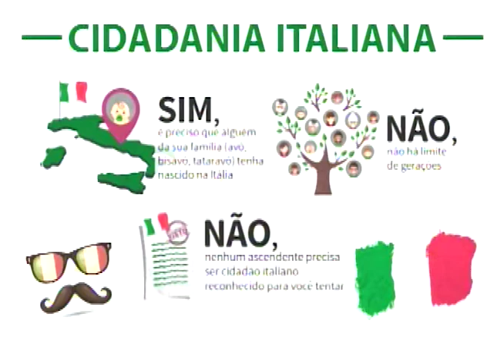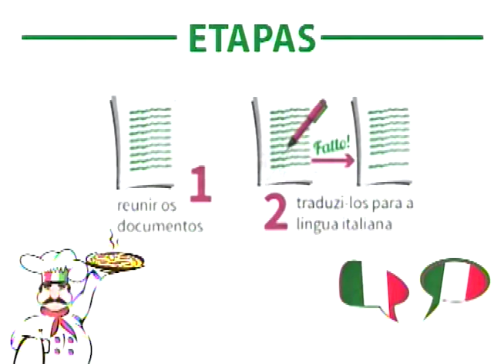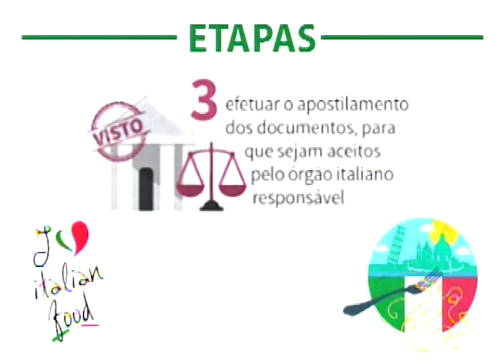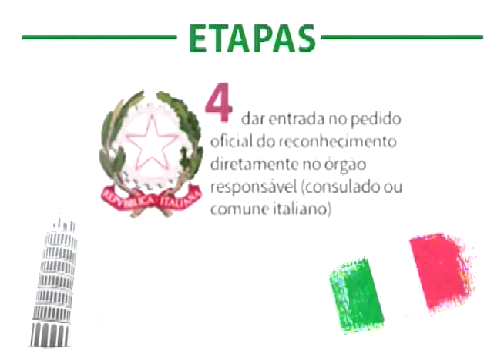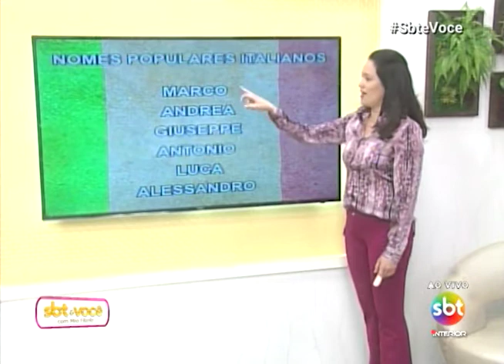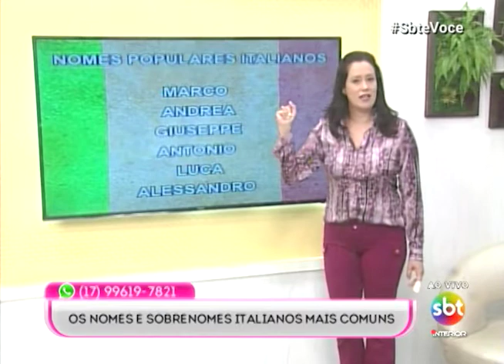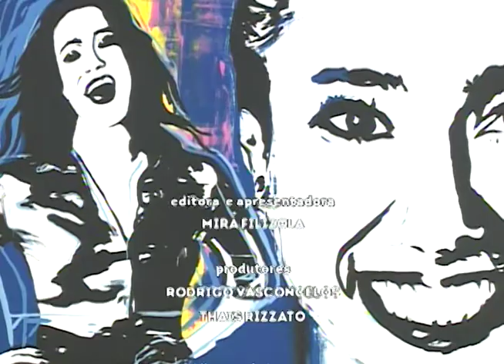SBT e Você 25/06/18 na íntegra